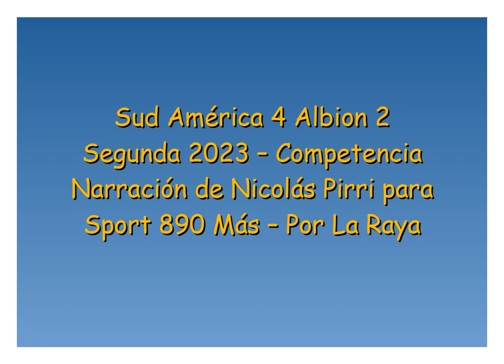Sud América 4 Albion 2 - Segunda 2023 (por Nicolás Pirri)